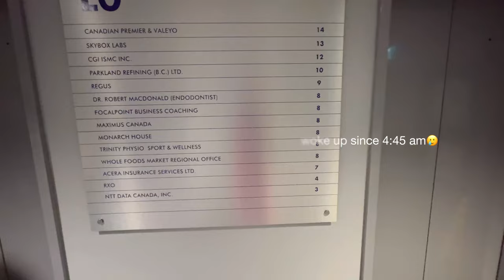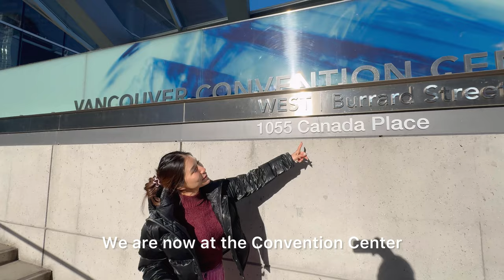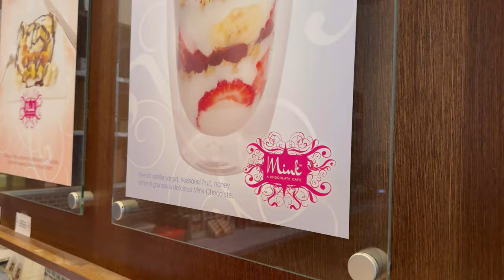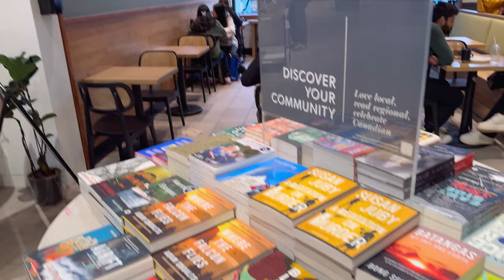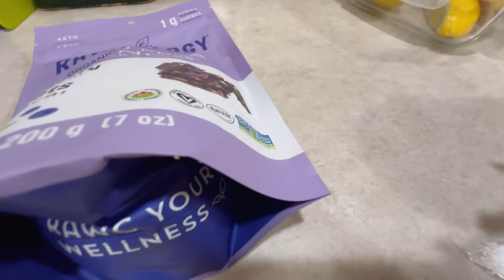Vlog Diary 🎀 trying to stay calm | found my new fav cafe | getting massage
How was your weekend? Did you do anything fun with your family and friends? I was lucky to spend the weekend at the beach with Kimchi and some of my closest friends. I went to the beach near my house and enjoyed the sunset. The weather is still cold but the sun is beautiful.

I like to be outside, especially when the sun is shining, and I love walking around the city.

So far in Washington, it has been a little rainy, but we've had a few beautiful days that haven't gone to waste!

I hope you guys enjoy this Vlog Diary.

Pammie

Location :
Halcton wellness
Revolver coffee
Addidas Vancouver Warehouse Sale
Start date : Feb, 14 - Feb 18 at Vancouver Convention Centre
Mink Chocolate Cafe